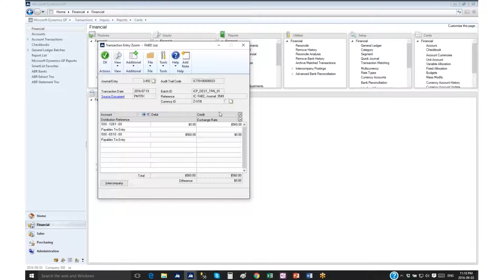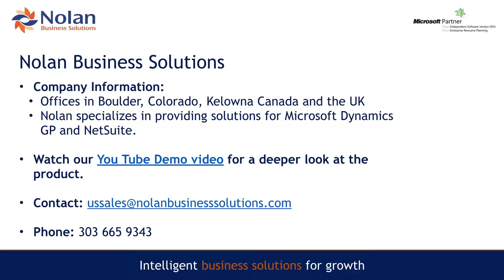Quick Demo: InterCompany Postings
nolanbusinesssolutions.com. A quick overview of Nolan Business Solutions’ InterCompany Postings for Dynamics GP. The solution saves countless hours of manual entries and reconciliations. Users are able to quickly and easily post transactions between different companies and different accounts with Dynamics GP. You’ll never again have to worry that an offsetting batch was deleted. With Nolan’s InterCompany Postings software, the transaction is automatically carried through where needed.